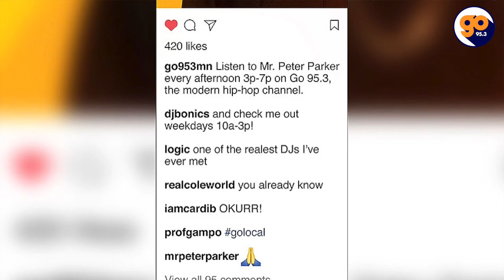Logic X DJ Bonics X Mr. Peter Parker backstage at Soundset